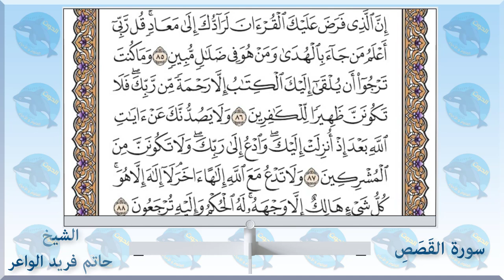028 سورة القصص - الشيخ حاتم فريد الواعر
الاستاذ احمد الحوت استاذ العلوم والاحياء يقدم 👇👇
سورة القصص - الشيخ_حاتم_فريد الواعر
امام مسجد